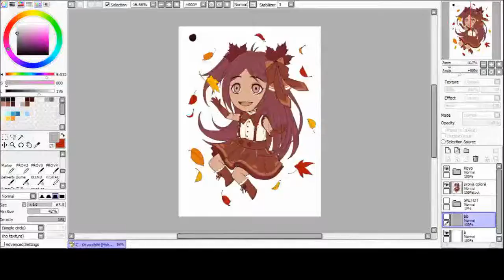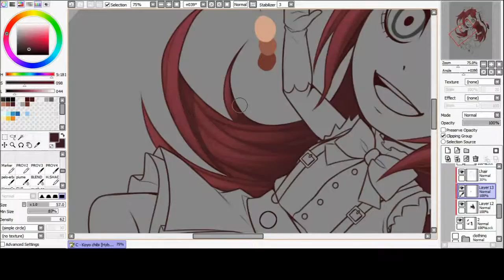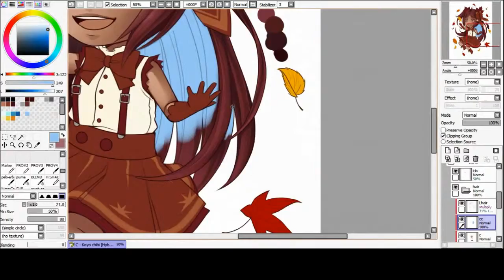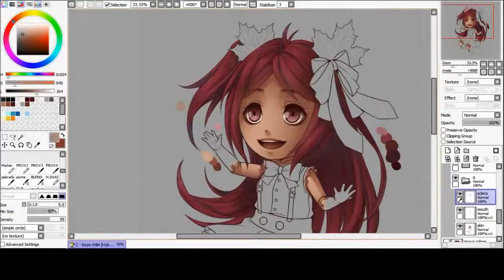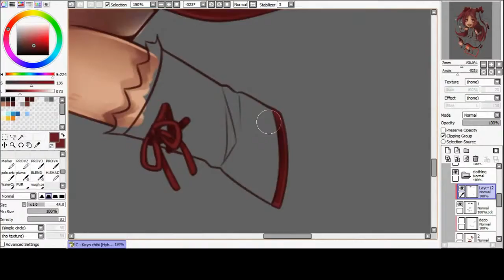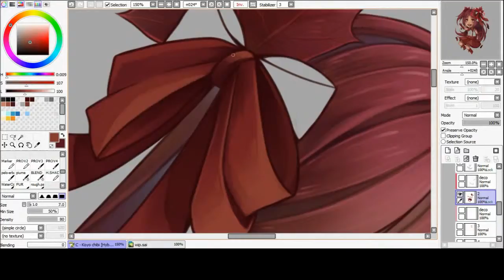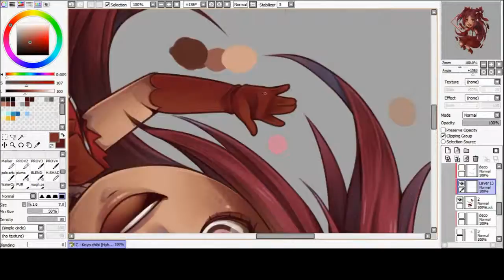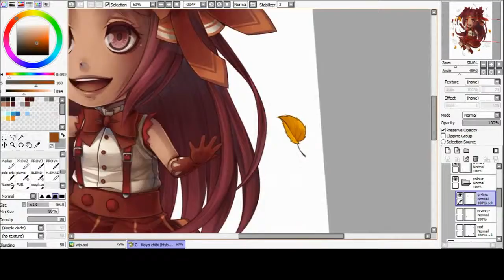Speedpaint - Koyo chibi [OC | Commission]